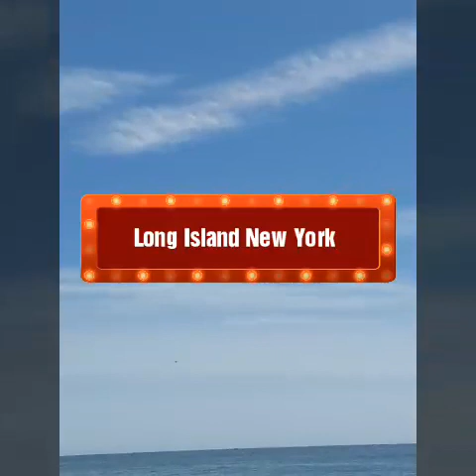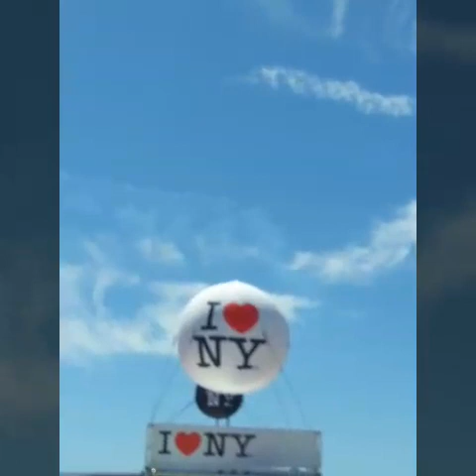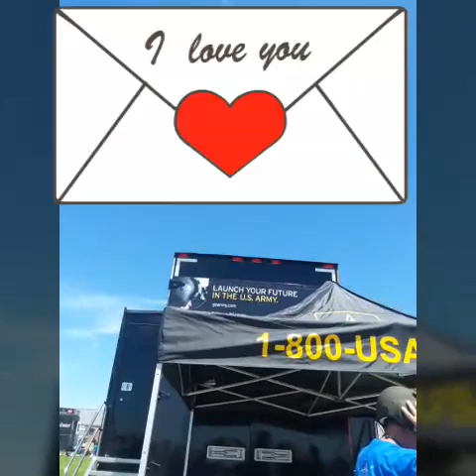Jones beach air show 2019 U.S Air. Force thunderbirds,Long Island New York.